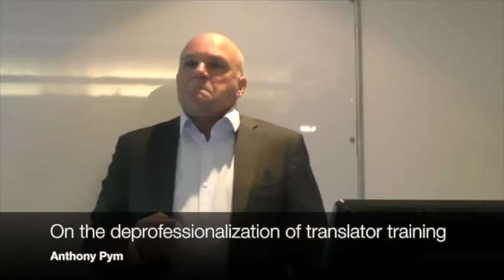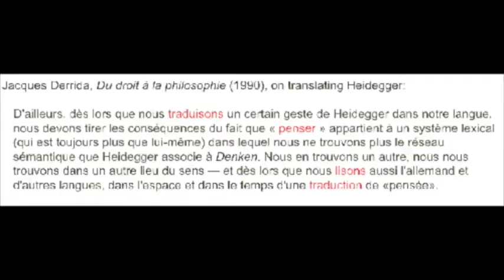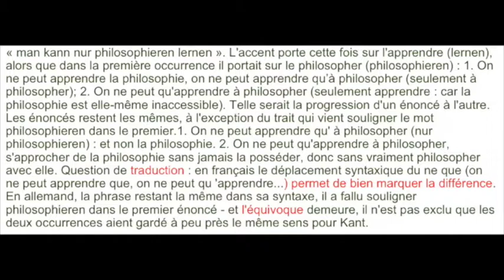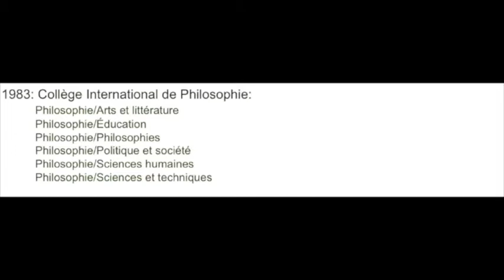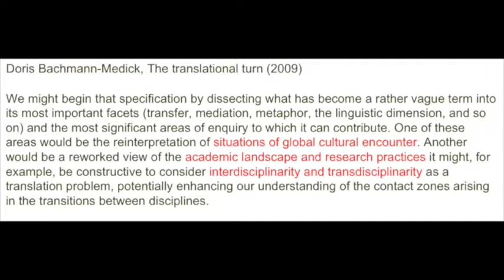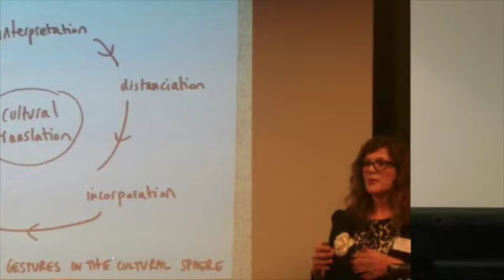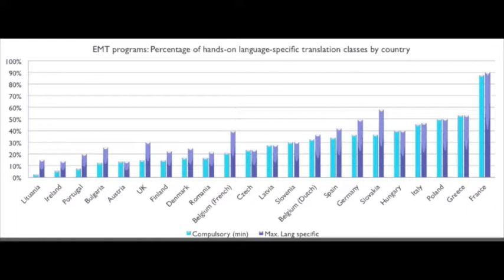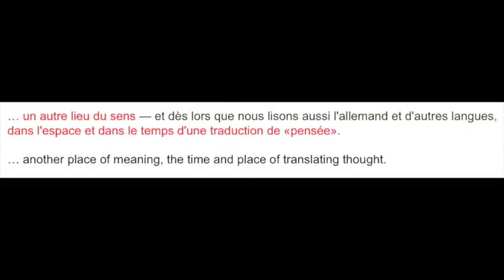Prof. Anthony Pym: The deprofessionalization of university-level translator training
Prof. Anthony Pym, Distinguished Professor of Translation and Intercultural Studies at the University of Melbourne
Keynote address in the "Translating Practices: Languages and Translation in Higher Education from a Cross-cultural Perspective" conference held on 12-13 July 2017 at Lancaster University